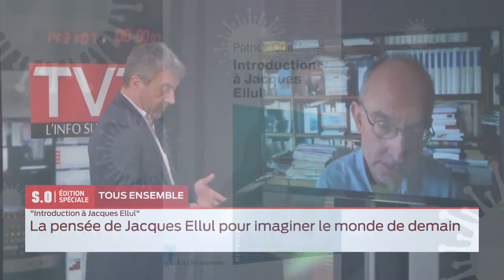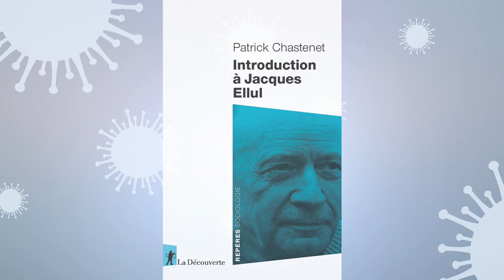Entretien avec Patrick Chastenet sur TV7 - Introduction à Jacques Ellul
Entretien du jeudi 11 juin 2020 sur TV7 Bordeaux, avec Patrick Chastenet.

Introduction à Jacques Ellul, Paris, éditions La Découverte, collection Repères n°725, 2019, 128 p.